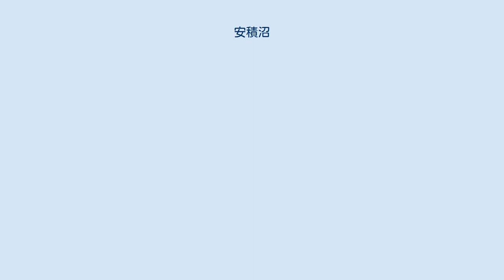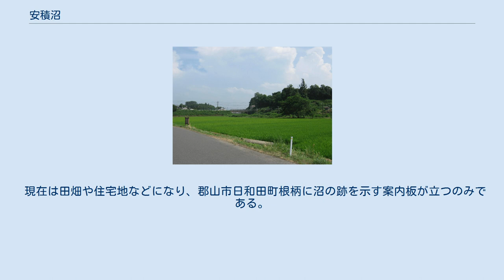安積沼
安積沼跡 案内板付近 安積沼（あさかぬま）は、福島県安積郡（現在の郡山市）にかつてあった沼。
 14世紀頃までは安積郡片平の安積山麓から日和田までの7kmほど続く、巨大な沼であったと伝わる。
また、『前田慶次道中日記』によると、少なくとも1601年（慶長6年）頃までは周囲300mほどの沼があったようである。
 10万年ほど前、付近には郡山市から矢吹町まで広がる巨大な古代湖『郡山湖』があったとされ、安積沼はその名残ではないかという説もある。
 花かつみという植物が群生していたと伝えられ、『古今和歌集』『新古今和歌集』『金葉和歌集』の和歌にも安積沼の名前が登場する。
1689年（元禄2年）には松尾芭蕉が曾良とともに訪れ、花かつみを捜し歩いたと記録されている。
その他、花菖蒲も自生していたようで、江戸時代に開かれた堀切菖蒲園のは花菖蒲はここから持ち込まれたとも言われている。
 また、付近には大蛇が暴れまわって村々を荒らしたという伝説があり、鎌倉景正による退治の伝説が豊景神社や大鏑神社に伝わる他、日和田町の蛇骨地蔵堂には大蛇が佐用姫の法華経により昇天する伝説が残る。
 現在は田畑や住宅地などになり、郡山市日和田町根柄に沼の跡を示す案内板が立つのみである。
地図